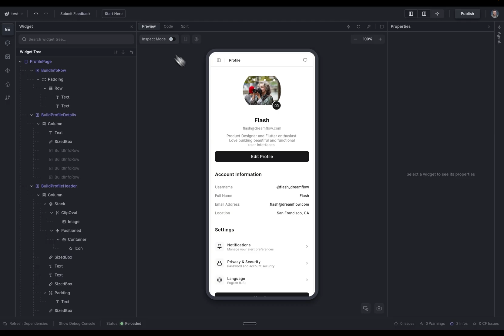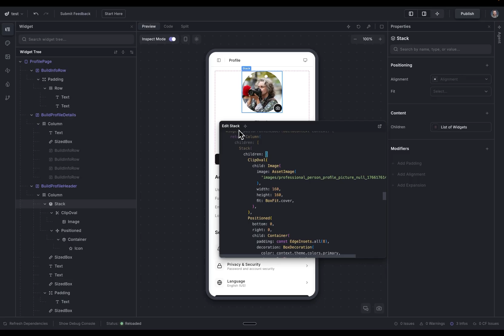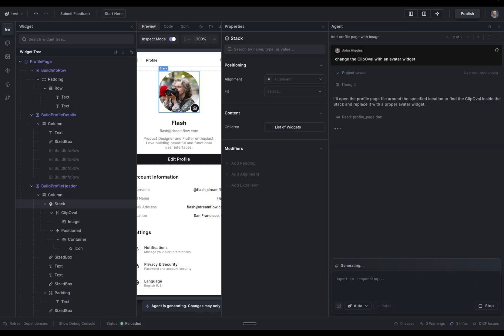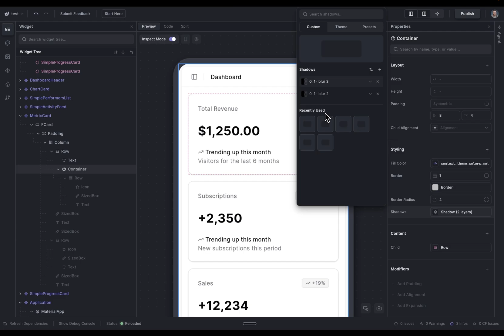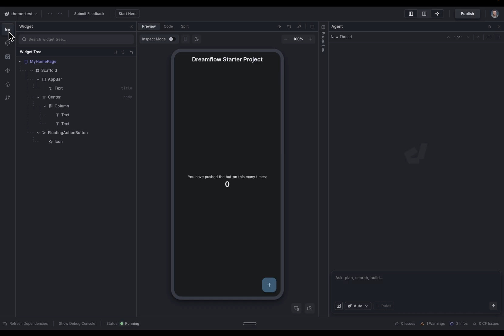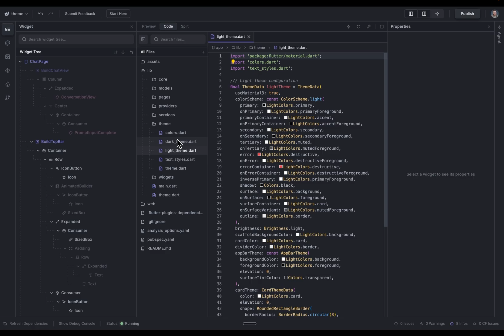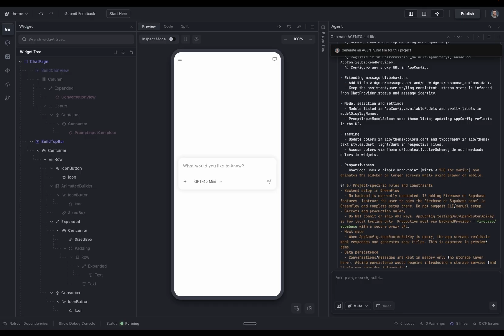New Features: Properties Panel, Theme Module, Agent Updates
Discover the latest UI improvements and features in this walkthrough! In this video, we explore powerful new tools designed to streamline your development workflow.

What's Covered:

- Enhanced Properties Panel – Easily adjust image fit with enum recognition and bind values to theme variables
- Theme Module – A type-aware theming system that recognizes colors, typography, and padding values across single-file or multi-file theme architectures
- Auto-Generated Agent Rules – Generate project rules automatically to help your AI agent produce more consistent, high-quality code

Whether you're fine-tuning your UI or leveraging AI-powered code generation, these updates will help you build faster and smarter.

⏱️ Timestamps:
0:00 – Properties Panel & Theme Variables
1:45 – Widget Replacement with AI
2:22 – Color Picker & Design System Integration
3:06 – Conditional UI & Shadows
4:17 – Theme Editor Overview
6:09 – Auto-Generating Agent Rules